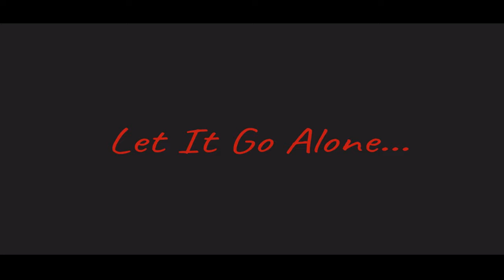CORONA SHORT FILM WITH MAGNET AND SCREWS | LET IT GO ALONE| ANAND VIJAY | MAGNETIC FRAMES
LET IT GO ALONE .. 2 minutes short film by Anand Vijay . It is the first film from  MAGNETIC FRAMES  productions ..
DIRECTOR : ANAND VIJAY
DOP            : RAGESH VIJAY
SOUND RECORDING STUDIO :YELDHO'S HEAVEN,NORTH PARAVUR